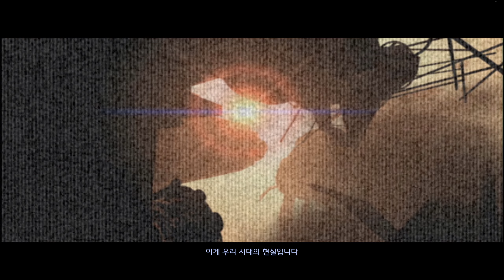꾸뇽)스타크래프트 리마스터 캠페인 - 11 (심판의 망치) (Starcraft Remastered Campaign)(QHD)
드디어 테란 미션이 완료되었습니다. ^^
언제나 즐거운 꾸뇽 테레비